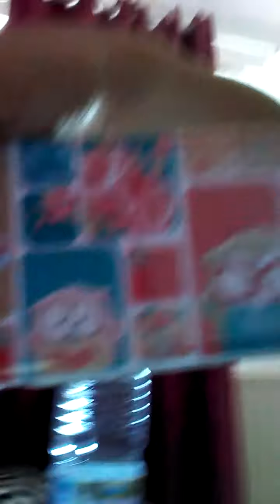Room tour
Zebra print comment I my room is cool I love it ,it is so wicked